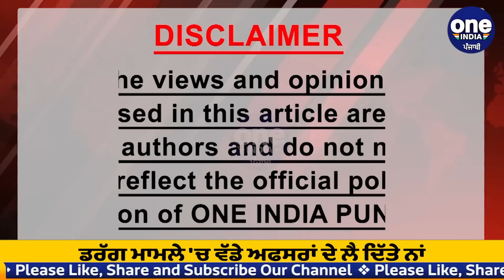Ex.DSP Balwinder Sekhon ਨੇ ਕਰਤੇ ਖੁਲਾਸੇ, ਡਰੱਗ ਮਾਮਲੇ 'ਚ ਲੈ ਦਿੱਤੇ ਵੱਡੇ ਅਫਸਰਾਂ ਦੇ ਨਾਂ | OneIndia Punjabi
Ex. DSP Balwinder Sekhon revealed the names of senior officers in the drug case.